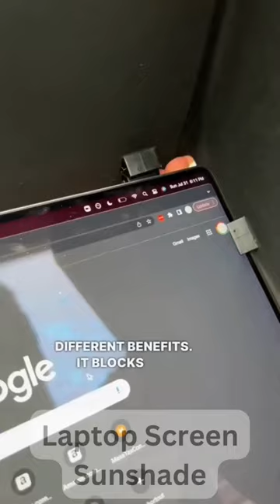Best Laptop Screen Sunshade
Waterproof, Solid, Durable and Smooth touch sense.
Foldable design, convenient to carry and store.
Avoid screen reflecting light effectively.
When outside, good for watching the screen.

new laptop screen shade diy
catalyst laptop sun shade reviews
how to make a laptop sun shade
laptop screen shade screen review
best black shade on laptop screen
laptop screen reflection reducer
Portable Laptop Sun Shade
laptop privacy screen protector
top laptop privacy screen guard review
best latest laptop privacy screen cover
adjustable laptop screen cover for outdoor use
best laptop screen cover for privacy
new laptop screen cover for eye protection
top latest laptop good for working outside reviews
laptop shade hood screen sunshade tiktok
trending laptop sun glare shield 2022
modern laptop anti glare screen protector tiktok
new laptop anti glare screen guard
portable laptop display protector 2022
top laptop screen cover for sunlight amazon
latest laptop screen cover for sun shade
new laptop sun glare shield reviews
adjustable laptop hood for outside glare screen
anti reflective laptop screen Walmart
best anti glare laptop screen protector 2023
top laptop glare screen blocker
Outdoor Foldable and Portable Glare Screen Hood Shield for Laptop
Outdoor Foldable and Portable Glare Screen Hood Shield for Computers 2022
portable shield cover for laptop screen sunshade
foldable shield cover for laptop screen sunshade
sunlight blocker for laptop 2023
latest laptop sun glare shield amazon
computer screen glare protector Walmart
modern computer screen glare reducer
trending computer screen glare shield 2023
adjustable computer screen glare blocker
black friday appliance deals 2022
early black friday deals
black friday 2022 deals
trending christmas products 2022
top christmas gifts 2022

Watch and like this amazing Laptop Screen Sunshade unboxing video.